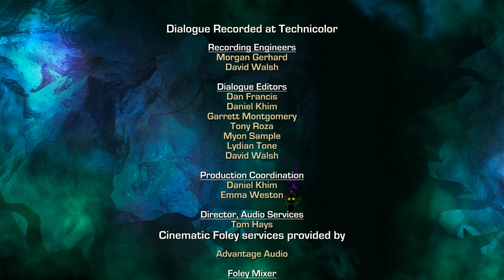Nexus Closure...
I really cried at the ending! also sorry for all the cuts and editing, I didn't wanna show a white box or intense flickering lol